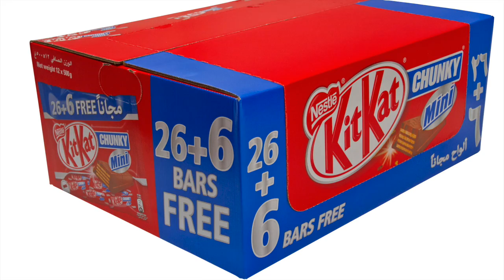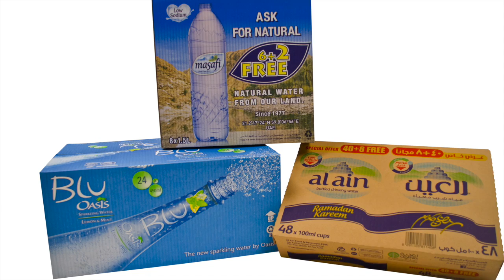Arabian Packaging install Göpfert Ovation seven color press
A market first for U.A.E. as Arabian Packaging invest in High Quality Post Print for corrugated packaging.